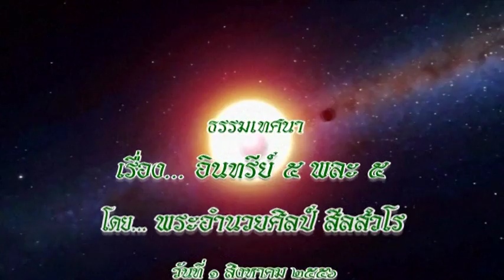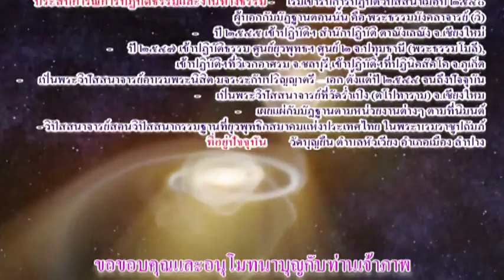พระอำนวยศิลป์ สีลสฺวโร - อินทรี 5 พละ 5 (1/8/2556)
วันที่ 30 กรกฎาคม - 6 สิงหาคม พ.ศ.2556
โดย...พระมหาวิชัย ยติชโย